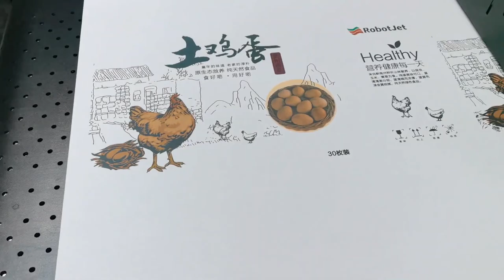single pass digital printer uses Epson A3+ print head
Robotjet single pass digital printer, equipped with Epson micro piezoelectric print heads, each print head has a printing width of 329mm, and can print corrugated cardboard, cardboard boxes, pizza boxes, non-woven bags, cotton bags, paper cups, egg boxes, etc. It has high printing accuracy, long lifespan, and is more durable.